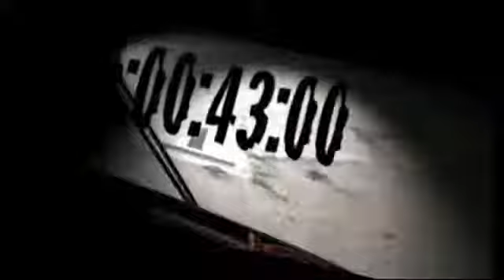trip hop -chill out - mr lefteye feat amazee - imagine.mp4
Vocalist AmaZee combines with Mr LeftEye (aka Subject13) to great effect to bring this trippy Electronica production to life, lush sounds and vocals become the order of the day with a slight cafe del mar feel mixed with the vibe of trip hop.